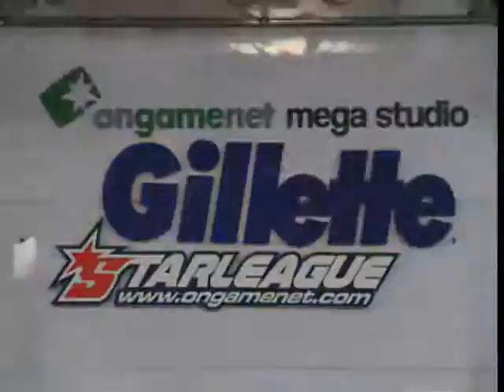[2004.07.16] 질레트 스타리그 2004 3,4위전 4경기 (남자이야기) 최연성(Terran) vs 나도현(Terran)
질레트 스타리그 2004 3,4위전 4경기 (남자이야기) 최연성(Terran) vs 나도현(Terran)